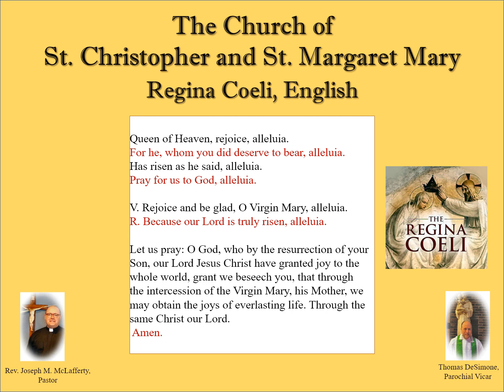Regina Coeli in English. St. Christopher and St. Margaret Mary, SI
The Roman Catholic Parish of
St. Christopher and St. Margaret Mary
Staten Island, New York
The Regina Coeli in English
To be prayed at 6:00am, 12noon and 6:00pm
from Easter Sunday through Pentecost
with Reverend Joseph M. McLafferty, Pastor and
Reverend Thomas DeSimone, Parochial Vicar
Published: 4/16/2020